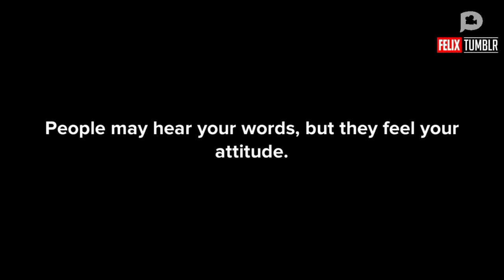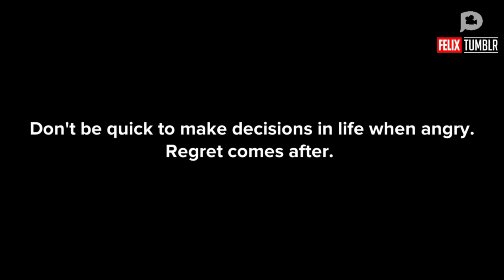Don't be quick to make decisions in life when angry | Regret Comes after | Relationships Today 💔 EP1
Emotions last even longer than memory. Many people can remember how the emotionally felt during a certain situation, even if the finer details are hazy. Even if someone cannot remember who they are,they can remember the emotions of their past life.

To all permanent person of my life, This is to inform you that my life is incomplete without you, and whether it be whatever reason, you've no right to leave me.